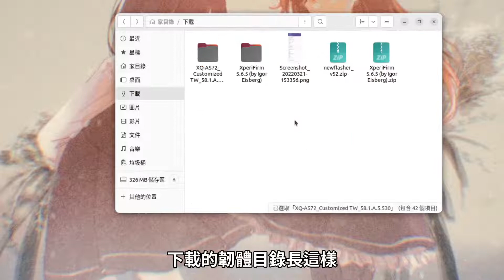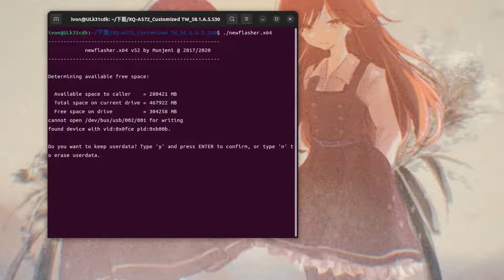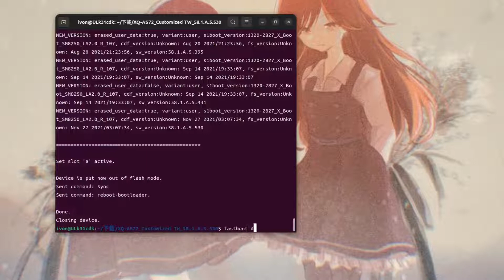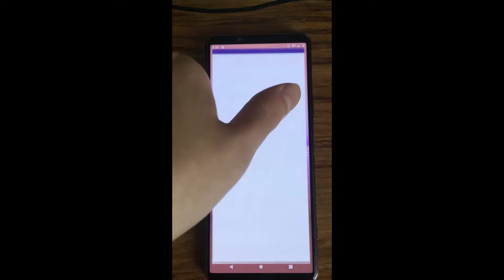Sony Xperia 5 II 刷回原廠 & unroot & lock bootloader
刷機回stock ROM，解除Root，鎖上bootader，回復DRM至L1。

➡️ 剪輯軟體: Kdenlive